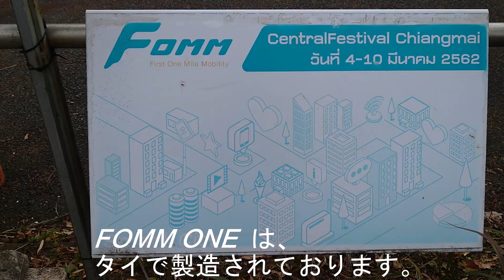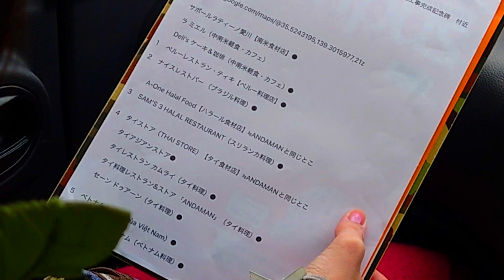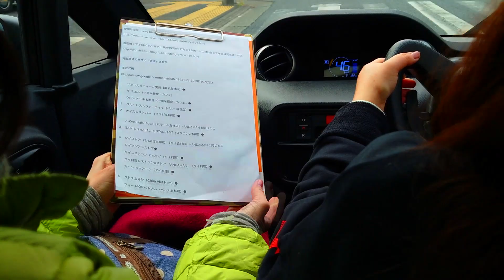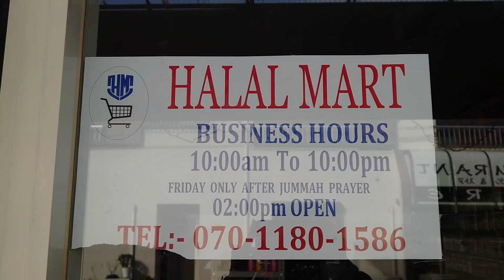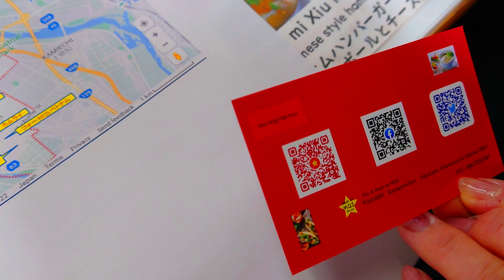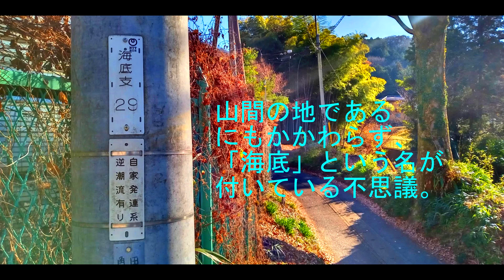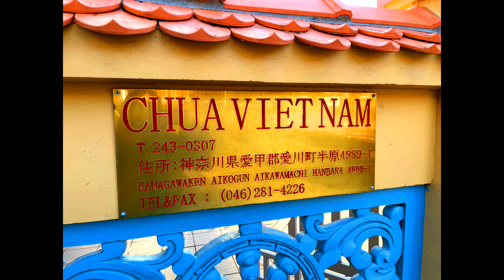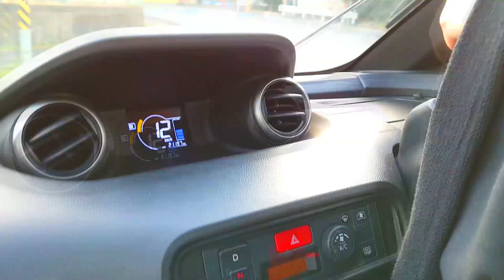Explore "Small Asia" with FOMM ONE @ 愛川町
appreciate so much!! FOMM

★Soundtrucks

Time codes:
00:00　Opening
00:06　Introduction FOMM ONE
03:25　＠FOMM 開発拠点社屋内
06:32　Let’s go to 愛川町
10:45　＠Halal Mart
11:34　Lunch@PHO MQS Vietnam
13:10　＠海底橋
16:06　＠地酒の大矢
17:13　＠カンボジア文化センター
18:40　＠ベトナム寺院
20:07　＠ラオス文化センター
21:16　Go back to 横浜

★My Original Noize

山間にある海底
海底に流れる愛の川
そこを行き交ういろんな人々。